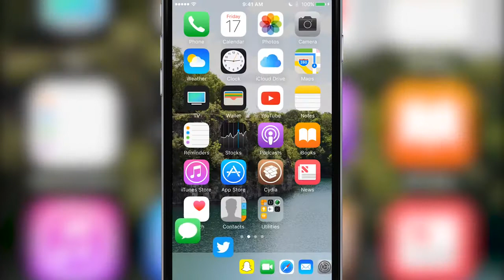App Center : vidéo du tweak qui révolutionne le multitâche dans le Control Center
App Center : vidéo du tweak qui révolutionne le multitâche dans le Control Center. En effet, il ajoute une troisième page et propose une vision intéressante d'iOS 10.